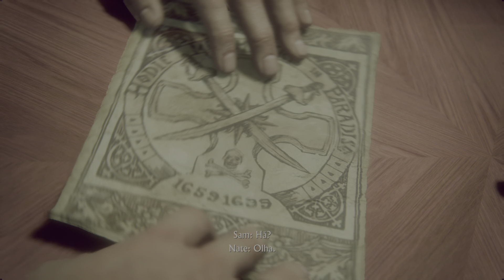Uncharted 4: A Thief’s End_4